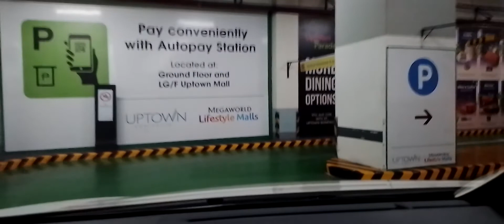from pasay arnaiz makati ave to uptown mall BGC parking